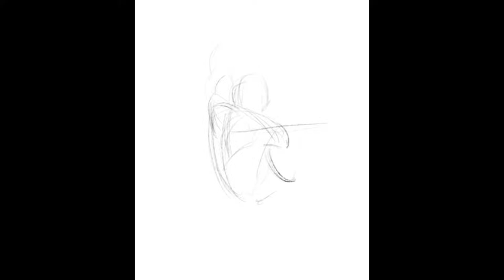Dwarf Miner – Fantasy Concept Art Time Lapse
A time lapse of a custom art piece I created for the winner of my recent digital painting giveaway!